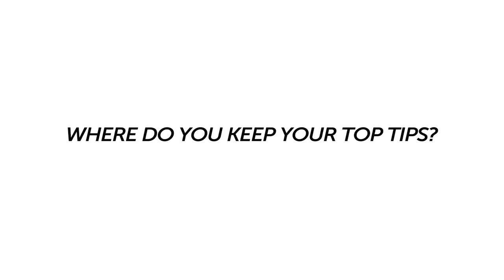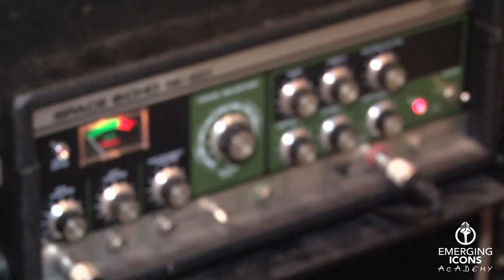Emerging Icons Academy: Sacha Skarbek gives advice on writing and producing.